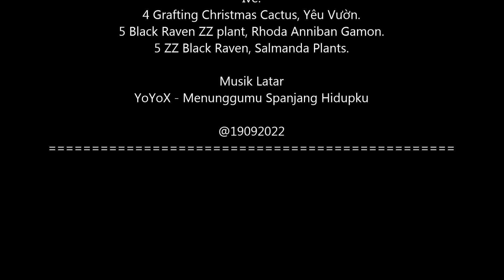5 Tanaman Hias Ini Makin Mahal Jika Dijual Lagi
Memiliki tanaman hias bisa jadi investasi, beli murah sekarang waktu masih bibit kecil, pelihara hingga besar dan cantik, jual mahal. Berikut ini 5 tanaman hias yang makin mahal jika dijual lagi.